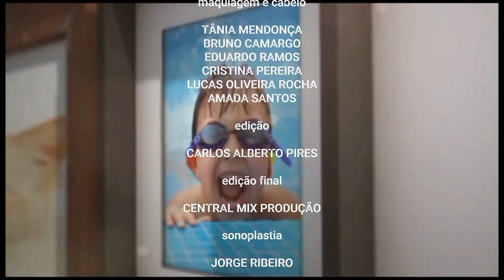Destinos Roubados - Encerramento do capítulo 28 c/ bumper de Além da Vida.